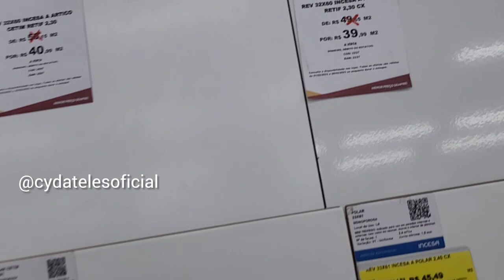Comprei o porcelanato da cozinha pessoal! Diário de obra n° 13